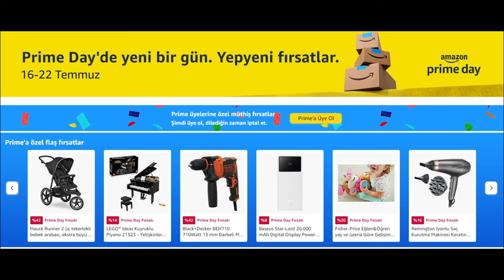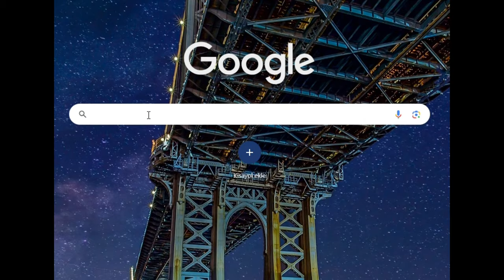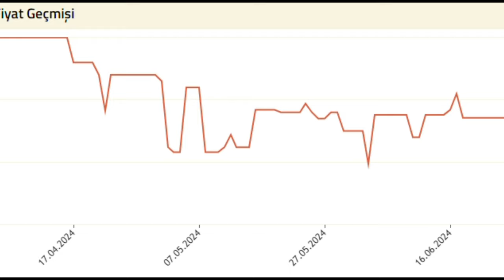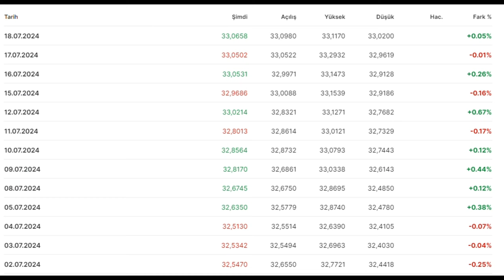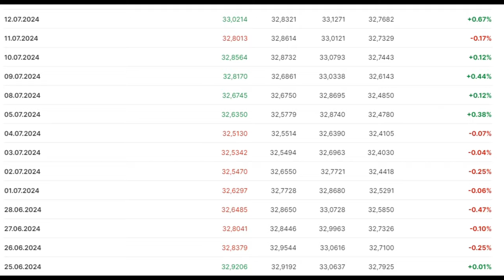İnternetteki indirimler gerçek mi? Bunun anlamanın en basit yolu